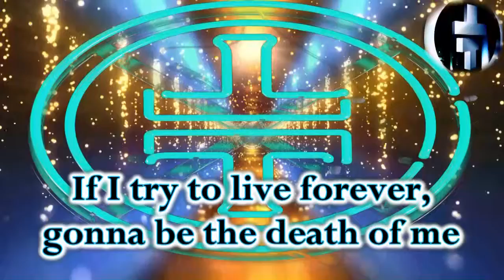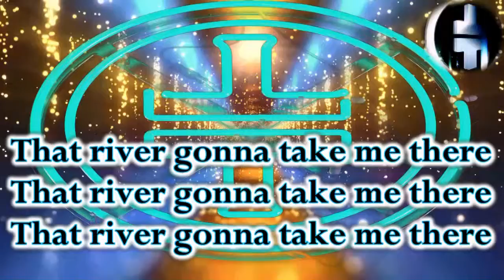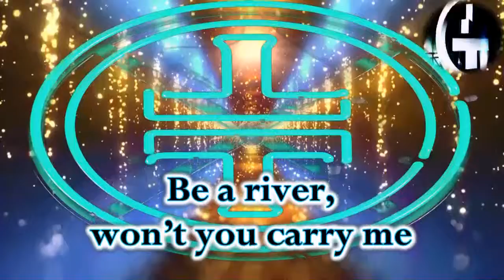Take That - River (Instrumental + Lyrics)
I spend my time yeah just holding on
Afraid to let go the weight swinging in my soul
No time for shaking this heavy load
Before I take myself down sinking like a stone
Gotta get myself together, gotta wash my body clean
If I try to live forever, gonna be the death of me
Cos the ghost is in the water and he’s haunted by the future
Gotta leave himself to nature, gotta take me to the sea

Let me be a river, won’t you carry me
I can hear you calling me
Gotta trust that river gonna lead me somewhere
Be a river, won’t you carry me
Be a river, won’t you carry me, I can hear you calling me

I’m going down with the waterfall
Heading to places they haven’t made a record for
Keep on the good side of every low
Nowhere to hide, no horizon, nowhere to go
Sometimes I feel you with me, sometimes I go alone
Sometimes you give your blessing, sometimes I feel the love
That river gonna take me there
Yeah I know that river gonna take me there